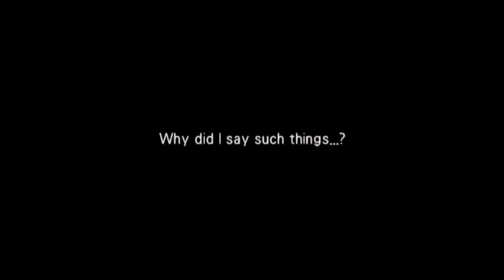Wild Arms™ 3 Playthrough Part 34